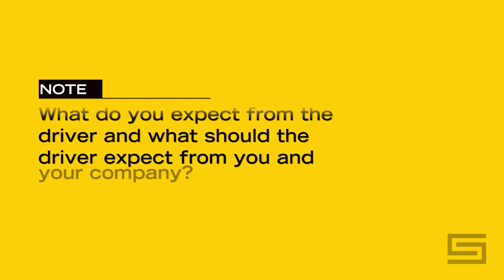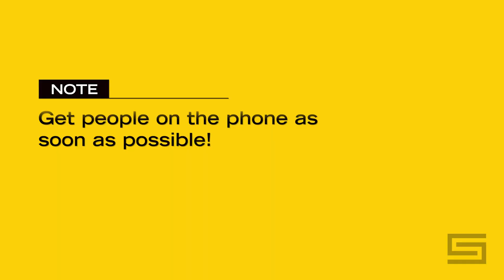Beat the Driver Shortage and Get Better at Hiring (Top Tips)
Have questions?

Beat the Driver Shortage and Get Better at Hiring CDL Drivers Now
Finding the perfect candidate can be a daunting task, but with the help of our ultimate guide, you'll be equipped with all the tools and knowledge you need to make the right choice. In this video, we cover everything from creating an effective job posting to conducting interviews and making a hiring decision. Whether you're a seasoned recruiter or new to the industry, our comprehensive guide will help streamline your hiring process and ensure you find the perfect CDL driver for your company. We'll also cover common mistakes to avoid and offer tips for retaining your new hires. With the shortage of CDL drivers in today's market, it's more important than ever to have an effective hiring strategy. Don't miss out on the chance to learn from industry experts and improve your recruitment process.